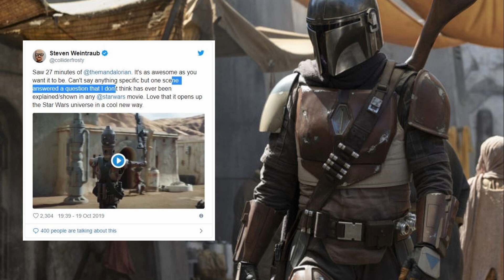EP 40 - Bölüm 9 fragmanı sonunda geldi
Sonunda fragman geliyor.

J.J. Abrams bölüm 9 un sonu için ne dedi?

Mandalorian sağlam geliyor.

Jedi Fallen Order’da sağlam geliyor.

Güç Sizinle Olsun!